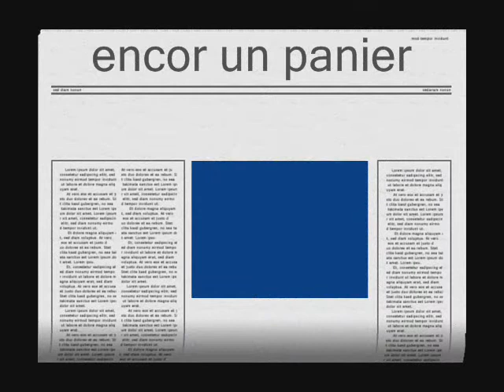cyril basket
mes exploit